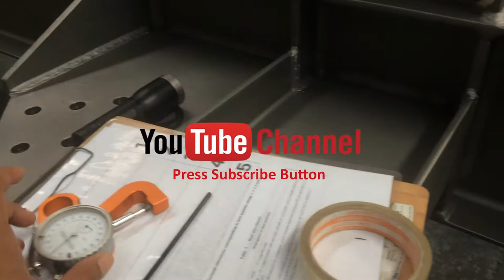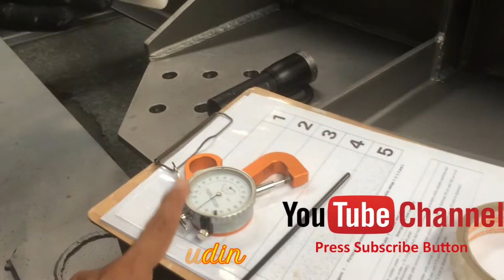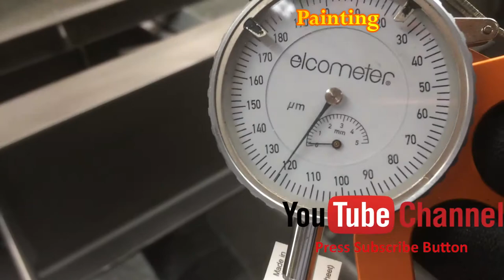Tips Painting and Coating - Surface Preparation Standard Part 01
Steel - Structural Plate
Steel should be cleaned by one or more of the nine surface preparations described below. These methods were originally established by the Steel Structures Council in 1952, and are used throughout the world for describing methods for cleaning structural steel. Visual standards are available through the Steel Structures Painting Council; ask for SSPC-Vis 1-67T.